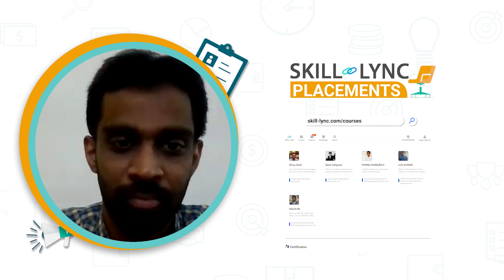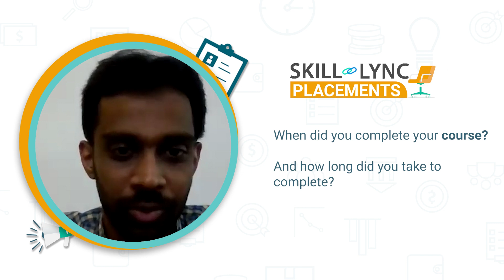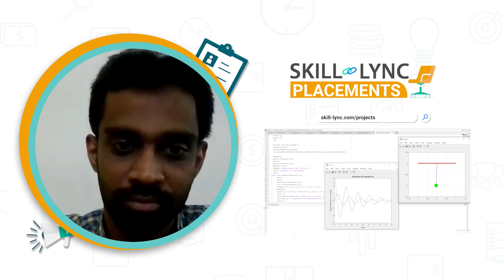Skill-Lync Placements | Rishab Jain’s Honest Review | Mechanical Engineering Essentials Program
Rishab Jain has stepped into his dream career after completing the Mechanical Engineering Essentials Program through the Skill-Lync platform. He chose us to be his upskilling partner as he was excited by the course content. Here he shares his experience with Skill-Lync’s team and gives insights into his interview process.

Timestamps below:
0:18 - An introduction
1:36 - His coursework
2:43 - The challenges he faced and projects he worked on
2:13 - His interview experience
5:21 - The biggest takeaway from Skill-Lync’s course
6:19 - His advice for aspiring engineers

We wish Rishab the best of luck in his future endeavors!

Develop skills in these software tools after completing Mechanical Engineering Essentials Program at Skill-Lync:

MATLAB
SOLIDWORKS
Python

Key features of this Mechanical Engineering course

The finite element analysis course will give insights into the challenges involved while designing an automobile.
Industry experts with 7 years of experience in the CFD domain have curated the mechanical design course.
Our experienced mentors will clarify your doubts through email and forum support as well as ensures your understanding of the concepts taught in the FEA course.
With this online mechanical engineering course, you will master all the key technical concepts required while working as a professional in the core industry.
Working on 10+ industry-level projects will give you hands-on experience and a firm understanding of modern industry practices.

What are the high-paying job opportunities after mechanical engineering courses?
On completion of these courses, you will be eligible for lucrative roles like:
Design engineer(OEM/Tier 1)
MATLAB Simulation Engineer
FEA Simulation Engineer
Product design engineer
Design and release engineer (D&R)
3D Solid Modeling Engineer